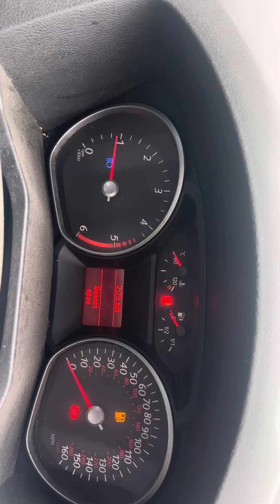Разборка Ford - Mondeo 4 2007-2015, 1,8 (VIN:WF0EXXGBBE9A31043) SG59LUH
Основные характеристики:
Год выпуска: 2009
Двигатель: QYBA9A31043
Объём двигателя: 1,8
Тип двигателя: Дизель
Коробка передач: КПП 6-ст.мех.(МКПП)
Кузов: Хэтчбэк 5 дв.
Смотри каталог запчастей Ford - Mondeo 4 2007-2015 на :
⏰ Режим работы колл-центра:
08:00 – 20:00 – ежедневно